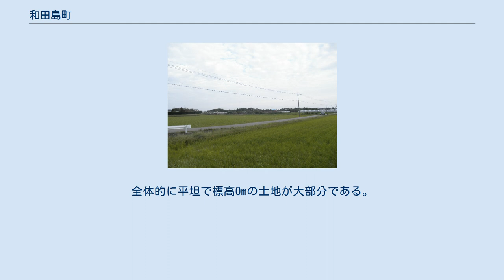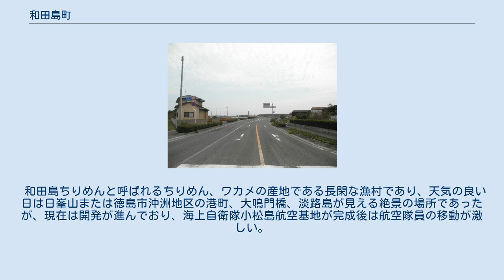和田島町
日本 」 徳島県 」 小松島市 」 和田島町 太田川 松田新田付近 小松島市立和田島小学校 和田島町（わだじまちょう）は徳島県小松島市の町名。
2016年2月末現在の人口は3,869人、世帯数は1,625世帯。
字松田新田のみ〒773-0031。
 小松島市の東側、那賀川の北側に位置しており、半島状の砂嘴の地形をしており、南側以外の方角を海に囲まれている。
地元では「和田」と呼称される。
全体的に平坦で標高0mの土地が大部分である。
 和田島ちりめんと呼ばれるちりめん、ワカメの産地である長閑な漁村であり、天気の良い日は日峯山または徳島市沖洲地区の港町、大鳴門橋、淡路島が見える絶景の場所であったが、現在は開発が進んでおり、海上自衛隊小松島航空基地が完成後は航空隊員の移動が激しい。
 また、小学校の近くには新興住宅地があり、住民が多く、小学校の児童数も多い。
人口は1995年前後には増加傾向であったが、最近は減少してきている。
 西浜手 徳島県道218号和田島赤石線 松田新田 徳島県道273号大京原今津浦和田津線 公共機関のインフラ設備が貧弱でバスが1日に10便ほどしかなく、自動車が主な交通手段であり、モータリゼーション化が進んでいる。
 地区内にはないが、4km先の赤石町にJR赤石駅がある。